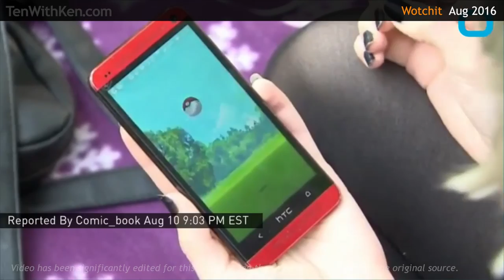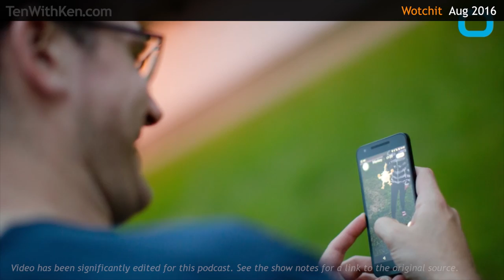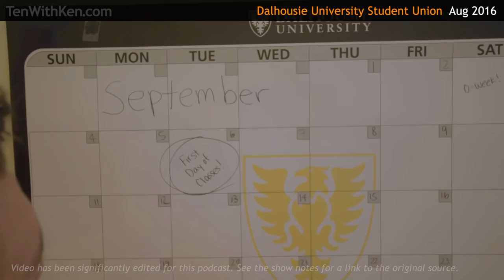Higher Ed Social Media: Back to School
Ken reviews this fall’s back-to-school college and university videos, from presidential welcomes to o-week excitement, from bubble gum records to Pokémon Go!

Ryerson University organized more than 1200 students, staff and faculty to “pop” the Guiness world record for bubble gum blowing.

But back-to-school videos also tackle “heavier” issues. In a previous episode we looked at campus and dorm room safety videos.

Respect and sexual consent campaigns are also widespread at this time of year, and for good reason: The first few weeks of school are when the vast majority of sexual assaults occur.
In an effort to keep things gender-neutral, this fall the Sexual Assault Resource Centre at Montreal’s Concordia University enlisted some unusual spokesfruit to explain sexual consent.

Just as we’ve seen holiday greeting videos proliferating in December, it’s no surprise to see presidential “welcome back” videos in September. Most just capture a president’s welcome to new students, although others are specifically directed at staff and faculty, and some manage to incorporate some quirky humour, like this from St Lawrence College president Glenn Vollebregt

And then there is Pokémon Go, perhaps the viral sensation of the summer. Within weeks the new augmented reality game attracted more than 21 million active daily users in the US alone – more than Candy Crush or even Twitter!  Old fogeys took delight in mocking the distracted gamers, but some Pokemon players “poked” fun at themselves

Colleges and universities quickly discovered that their campuses were popular locations for Pokemon hunting. If you take a left turn at Albuquerque, you’ll find plenty of Pokemon players at the University of New Mexico

Many institutions quickly leveraged Pokemon to get students exploring more of the campus, like Wright State University in Ohio

BCIT organized a real-life scavenger hunt they called Pokemon Go Day, to bring students, staff and their families to campus

(If you haven’t already discussed ways to incorporate Pokemon Go into your next student recruitment cycle, your competitors have!)

At a time when public health experts are worried about the impact of a sedentary gaming lifestyle on North American young people, fans of Pokemon Go were quick to emphasize the exercise component of the game.

Campus student life and mental health professionals are hopeful that augmented reality games like Pokemon Go may create a stronger sense of community, particularly for introverts.

Naturally, school mascots were among the first to get into the Pokemon craze, like Duke the Lion at Florida’s Warner University

This summer, some students were already starting to worry that their obsession with the game might be interfering with their studies, but at least one professor at UC Berkeley is playing along, and considering using Pokémon lures during his office hours.

In fact, within weeks Fresno City College announced a new Pokemon credit course in Phys Ed.

Perhaps my favourite back-to-school video this year comes from the Student Union at Dalhousie University. They welcomed students back to campus with a rousing 3-minute music video, a tribute to their school colours, “Black and Gold.”

Check out more episodes of Ten with Ken about higher ed social media in this playlist